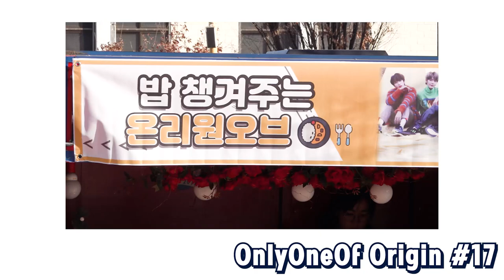[Origin] #17 OnlyOneOf (온리원오브)